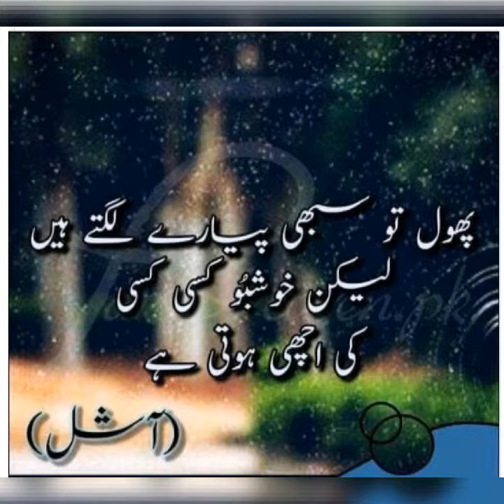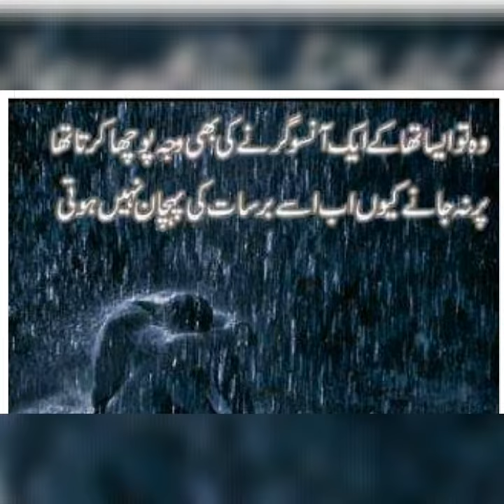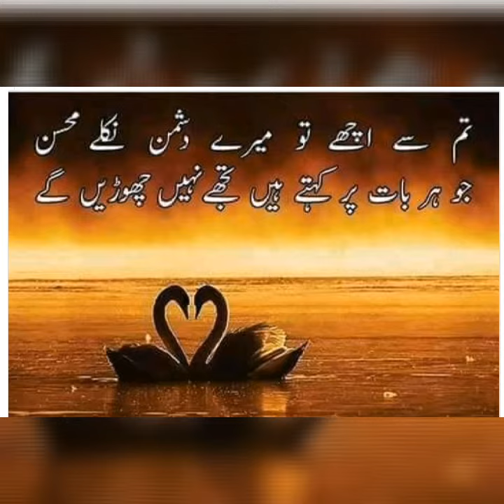Aakhir Dil Ko Samjhane Kahan Jaye Mohabbat Ho Gayi Hai Aise Haseena Khan